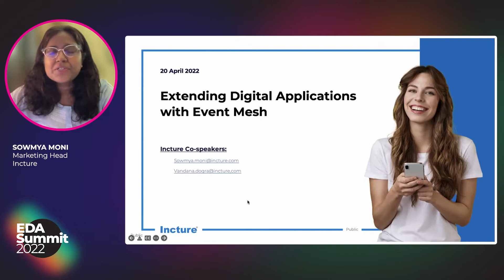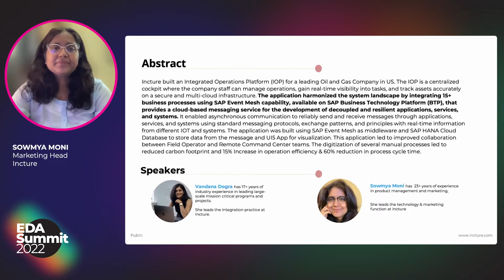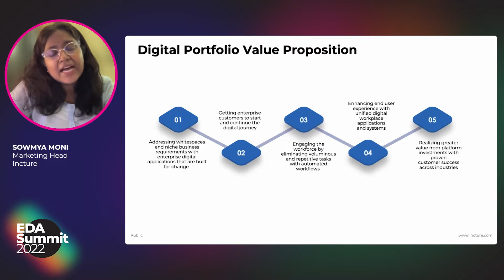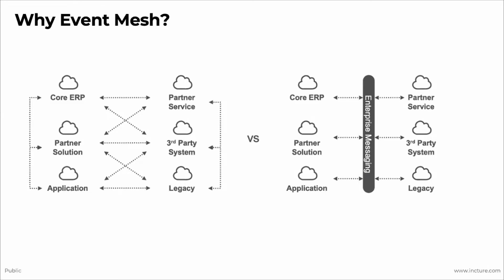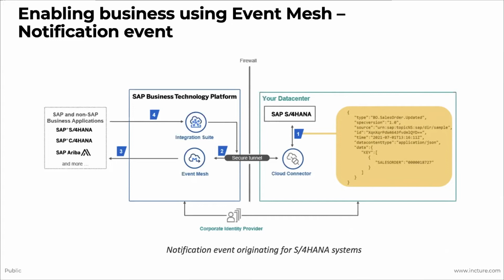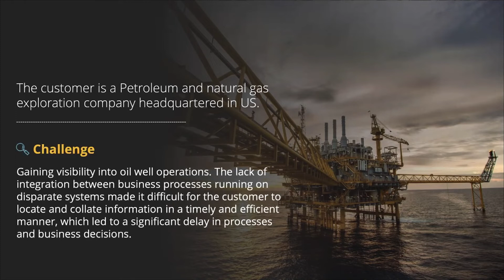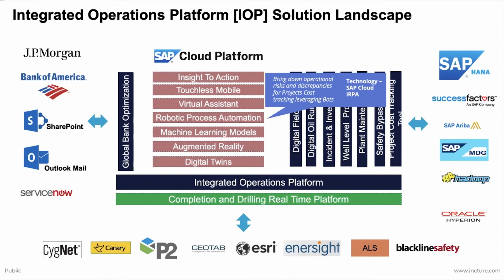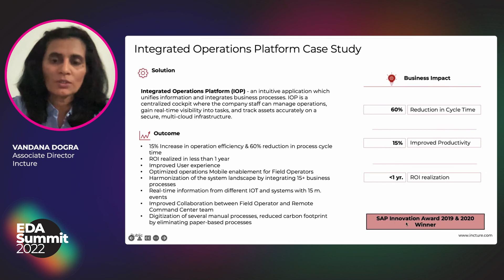Extending Digital Applications using Event Mesh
In this session, Sowmya Moni and Vandana Dogra will explain how Incture built an integrated operations platform (IOP) for a leading oil and gas company in the US and delivered business impact using an SAP event mesh.

Sowmya Moni has 22 years of experience in enterprise technology marketing, specifically go-to-market strategy, product/services/industry/account-based marketing, market research, and influencer relations. She has extensive experience in leading high performing teams in complex and matrixed global environments. Passionate about purpose-driven and authentic storytelling, Sowmya was named the Most Influential Global Marketing Leader from World Marketing Congress.

With 17+ years of leading large-scale mission critical programs and projects, Vandana Dogra is highly experienced in leading and managing cross-functional, cross-geographical and multicultural teams. She is currently leading the integration practice at Incture, delivering digital solutions to customers with speed and at scale to address their complex business challenges.